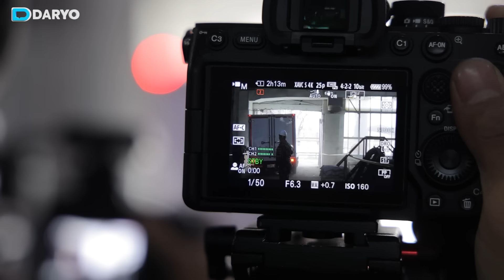Toshkentda 100 ming dollarli noqonuniy tamaki mahsulotlari yoʻq qilindi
Poytaxtdagi zavodlardan birida noqonuniy muomaladan olib qoʻyilgan 110 ming quti tamaki mahsulotlarini yoʻq qilish tadbiri boʻlib oʻtdi. Tadbirda Bojxona qoʻmitasi va Majburiy ijro boʻlimi xodimlari hamda ommaviy axborot vositalari vakillari ishtirok etdi.

Masʼullarga ko‘ra, maxsus pechlarda yoqib yuborilgan noqonuniy tamaki mahsulotlari tezkor tadbir chogʻida Sirdaryo viloyatidagi yashash xonadonlarining birida aniqlangan. Mahsulotlarning umumiy qiymati 1,2 milliard soʻmni tashkil atadi.
Sigaretalarni Oʻzbekiston hududiga aylanma yoʻllar orqali, noqonuniy ravishda olib kirib, sotmoqchi boʻlgan shaxs sud hukmiga asosan 8 yilga ozodlikdan mahrum qilingan.